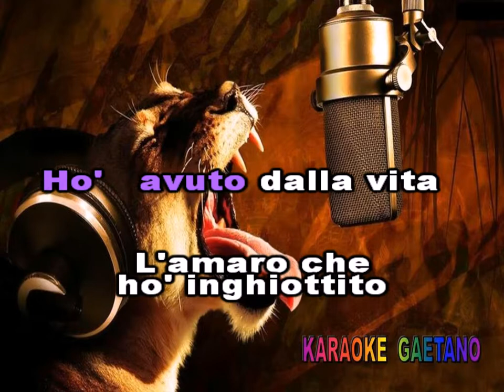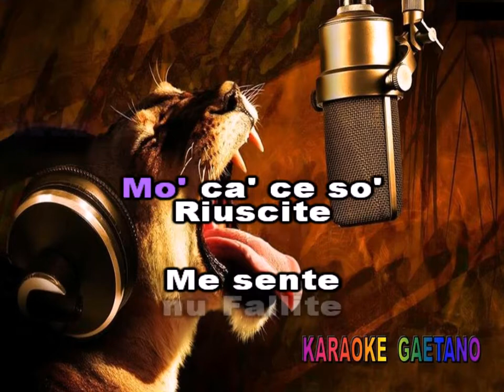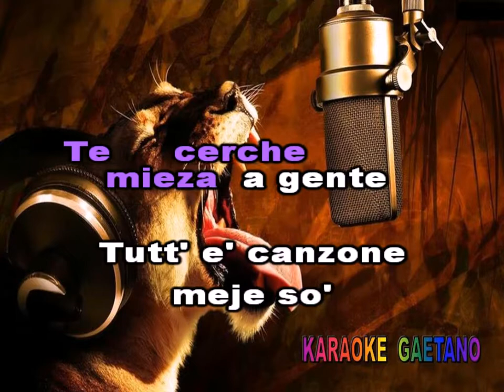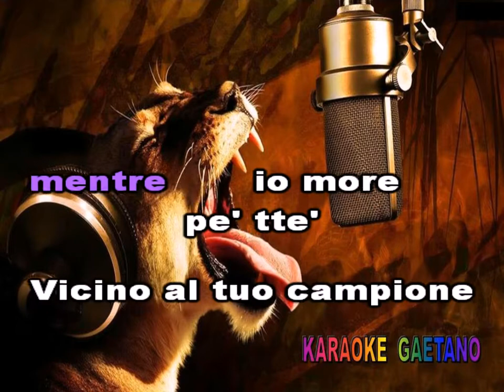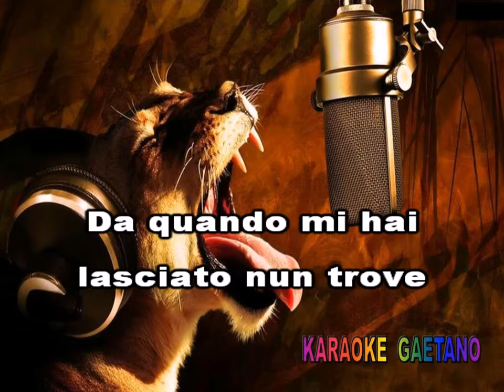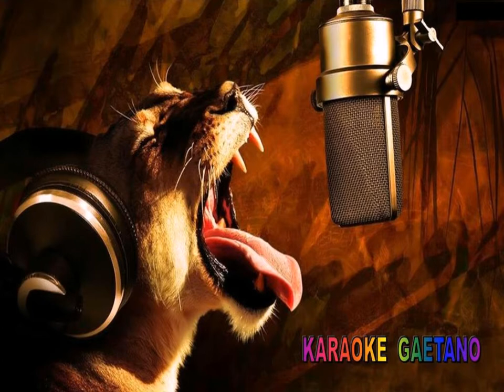Patrizio Il cantante e' il campione Karaoke